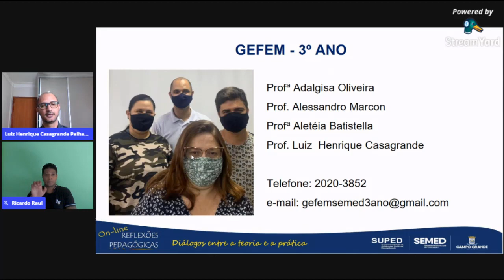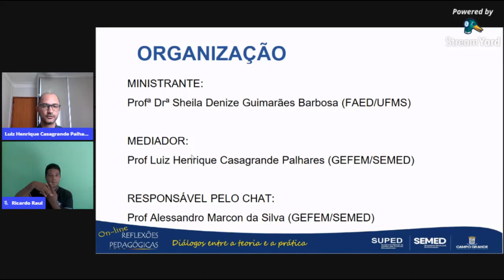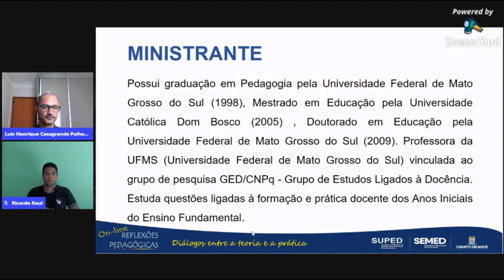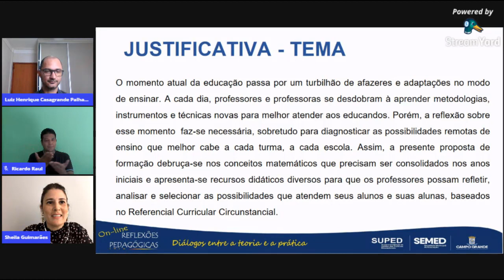3º ANO - RECURSOS DIDÁTICOS DE MATEMÁTICA: POSSIBILIDADES PARA O ENSINO REMOTO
Em continuidade ao Programa Formativo “Reflexões Pedagógicas: Diálogos entre a Teoria e a Prática”, uma ação da Secretaria Municipal de Educação de Campo Grande-MS, que acontece desde o ano de 2018, a Superintendência de Gestão das Políticas Educacionais (SUPED) implementa mais uma edição da formação, na versão on-line, em 2021. Nesta edição, as temáticas estão relacionadas ao estudo do Referencial Curricular Circunstancial da REME/2021, avaliação e  práticas docentes em tempos de aulas remotas. As formações acontecem, neste canal, realizadas pelos professores formadores da SUPED e, algumas formações, tem parceria com pesquisadores de diferentes instituições.
Destaca-se que, depois do encerramento de cada encontro, a declaração de participação ficará disponível, para impressão até às 13h do dia 20 de abril de 2021 . Não será autorizada a reprodução para outras pessoas, a declaração é um documento individual.
 É imprescindível arquivá-la, em uma pasta pessoal, uma vez que a comprovação de, no mínimo, 20h/a de participação, no programa, possibilitará, posteriormente, a emissão de um certificado pela Coordenadoria do Centro de Formação para a Educação/CEFOR desta Secretaria.
Na oportunidade, desejamos um excelente dia de estudo e reafirmamos o compromisso desta Secretaria por intermédio da SUPED em apoiar as práticas docentes, visando oportunizar aos alunos uma educação de qualidade. Este tempo vai passar!